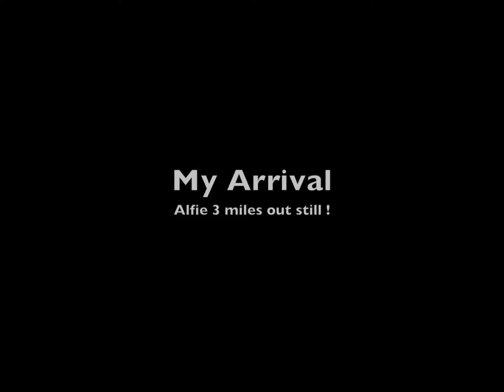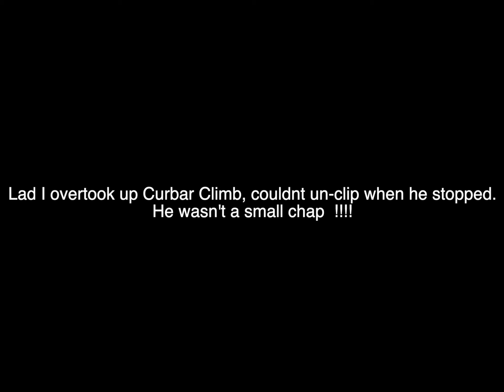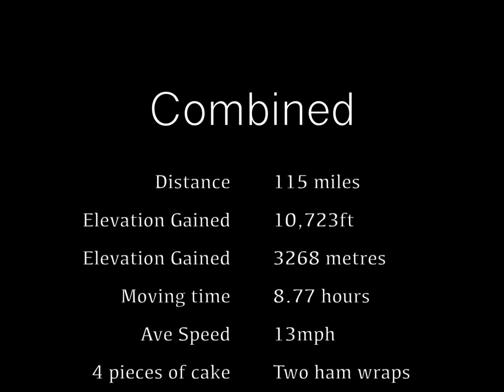Buxton and back